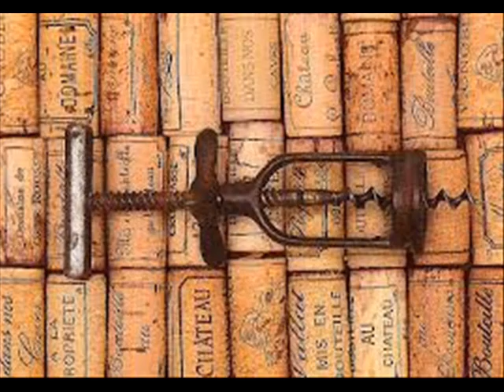ALCOHOL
Versió d'un classic d'en Ramoncin